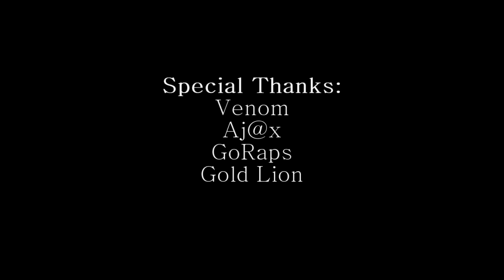Kobe Bryant and LeBron James - Beyond Comparison [H4L 3rd Place mix]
Beyond Comparison, NBA season mix for H4L / NBAD contest October 26th. We never will really know who is the best player. Michael will be Michael and as kobe said "just let me be me". Beyond comparison shows LeBron's and kobe's will to be the best and determination as players and their bone chilling emotion they show.

BTW, the poster has MJ in it because originally MJ was a main part in my mix, I guess it still works though because he is a comparison in here still.